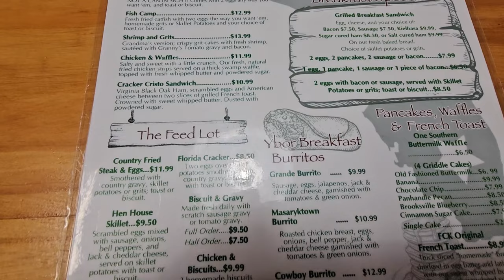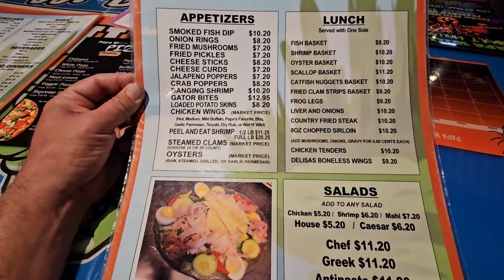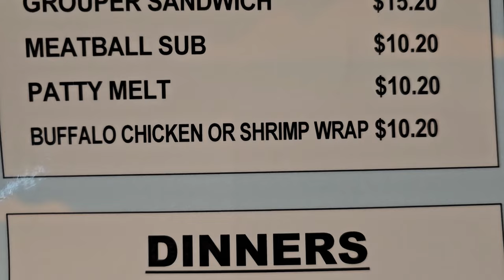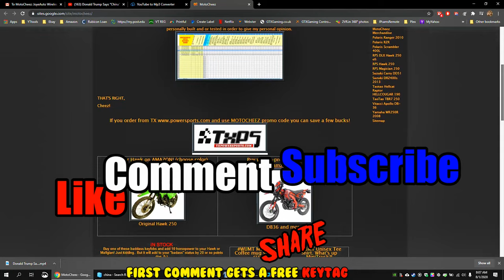Short ride on the BSR Raven 250, Florida Cracker kitchen and Popa Willies food reviews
Took the Raven 250 out to grab some milk, talked about Big bore kit, cam and more on the Hawk X, did upper and lower ball joiond and U-joint on my sons Rubicon and 2 food reviews, Florida Cracker Kitchen in Homosassa, Florida and Popa Willies in Beverly hills, Florida. One was great, the other not so great.

Reviewing the BSR250 this time, its basically a Hawk 250 with a softer seat, ride and quieter exhaust. 21” front and 18” rear tires for better offroading.
The bike started right up, NO jetting, no bogging and idles perfect.
features:
229cc  air cooled ohv engine
3.6 gallon fuel tank
front and rear disc brakes
Electric and kick start
5 speed manual transmission w/ clutch
50/50 dual-sport tires
3.00-21/4.60-18 tires
287  lbs
Bashan build quality
street legal!
Idle Rpm: 1500
Spark Plug: D8TC
Spark Plug Gap: 0.6-0.7mm
Intake Valve: 0.4-0.6mm
Exhaust Valve: 0.5-0.6mm
Trans Gear Ratios
1st- 2.909
2nd- 1.867
3rd- 1.389
4th- 1.150
5th- 0.9545
12M7AS-3A Battery

Like my videos? Links below, be sure to like and follow please :)

This keeps the links for all the parts more accurate. These I use and install on ALL my videos. I do not sell any of the items listed. (except maybe a T-shirt once I make them)

Custom intro music and Voice-overs by Harp C Chord, Ryan Harper TY!
Raven video taken by me at Moab with my Nikon P900 :)